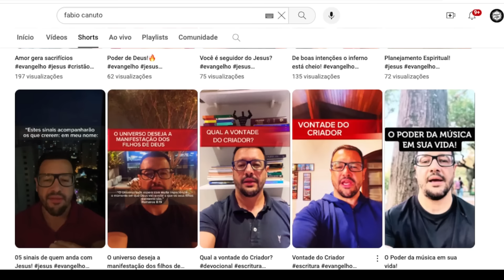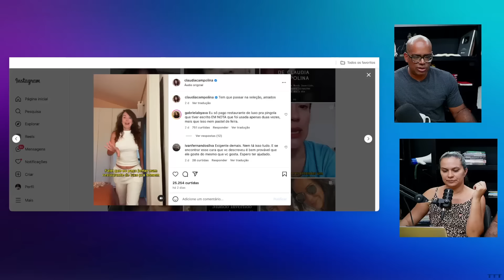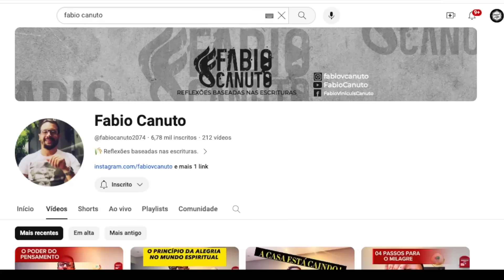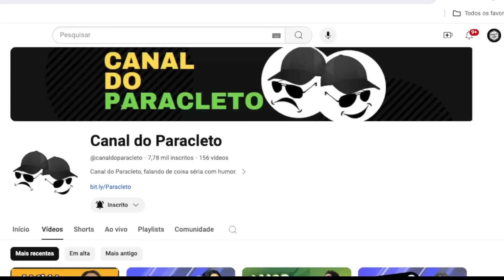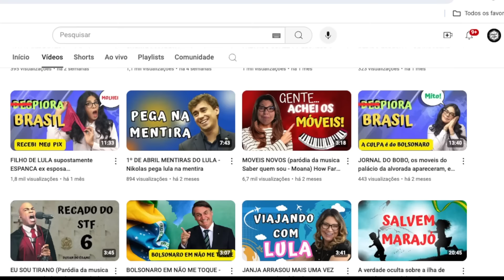BIDEN DEU "TELA AZUL" DE NOVO E É SALVO POR OBAMA